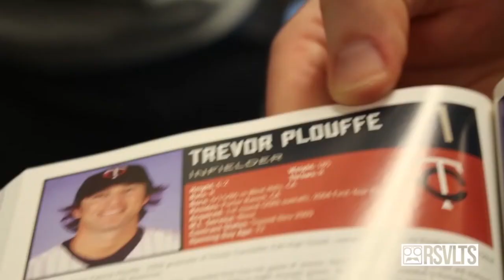2021 Minnesota Twins Spring Training - Hype Video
Building Anticipation - GO TWINS!